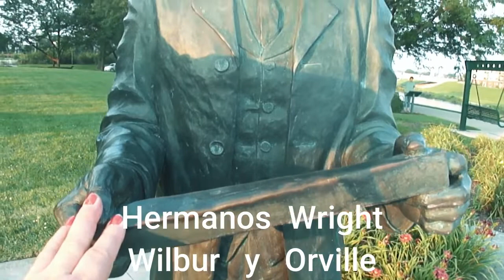Cinco Fuentes de Agua en Dayton Ohio 2022 .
Hola Familia y Amigos A traves de nuestros ojos ... Ustedes pueden ver lo mismo que con gusto les compartimos en cada video ...
Deseamos les agrade y sigan conociendo lugares maravillosos de esta hermosa vida .AleLoly Family Vlogs. Gracias